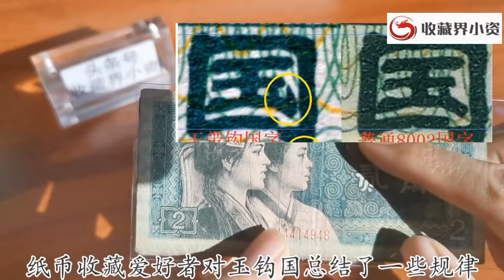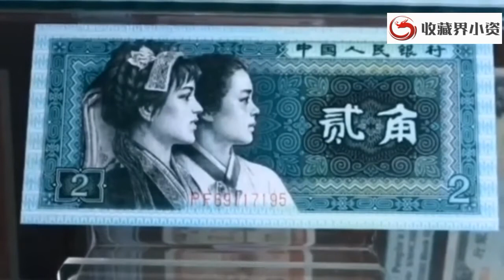8002玉钩国好品能翻两三千倍，熟知这三点收藏规律